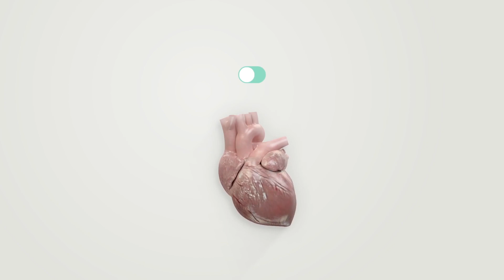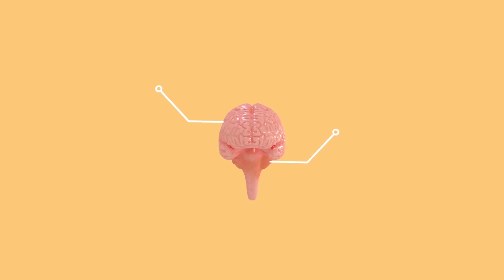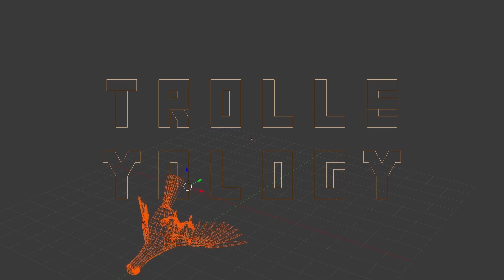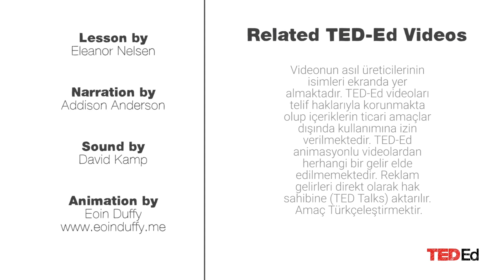Meşhur Etik Sorusu: Tramvay Problemi (Türkçe Seslendirme)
Söz konusu kararı verecek olsanız beş kişinin hayatını kurtarmak için bir kişiyi feda eder misiniz? Peki bu kararı neye göre veririz? Mantık? Duygular? Çok tartışılan etik sorusu olan "Tramvay Problemi" videosu tarafımdan Türkçe seslendirilmiş haliyle sizlerle...

Bu konuyu müthiş bir hikayeleştirmeyle çok etkili şekilde anlatan Barış Özcan videosunu sizlere önermek isterim.

Önemli lisans notu:
Videonun asıl üreticilerinin isimleri videonun sonunda yer almaktadır. Bu yalnızca Türkçe seslendirilmiş versiyondur. TED-Ed videoları telif haklarıyla korunmakta olup içeriklerin ticari amaçlar dışında kullanımına izin verilmektedir. TED-Ed animasyonlu videolardan herhangi bir gelir elde edilmemektedir. Reklam gelirleri YouTube tarafından direkt olarak hak sahibine (Ted Talks) aktarılır. Amaç, Türkçeleştirmektir.